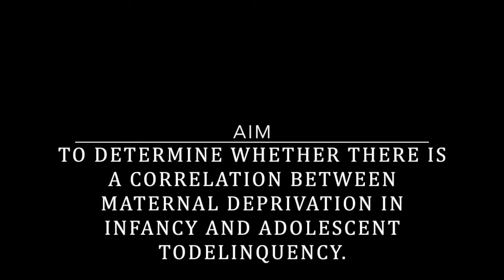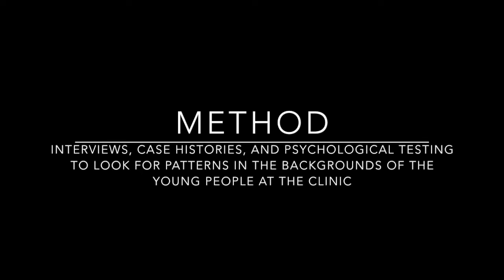Bowlby's 44 Thieves Study Revision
Edexcel A2 Psychology - Child Psychology key study, Bowlby's 44 Thieves.

Please excuse the voice + pauses :3